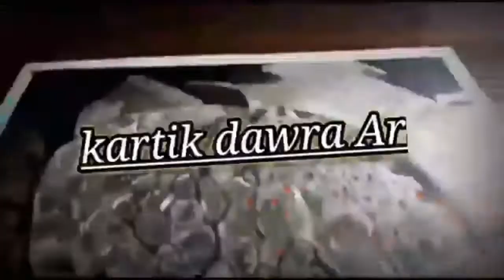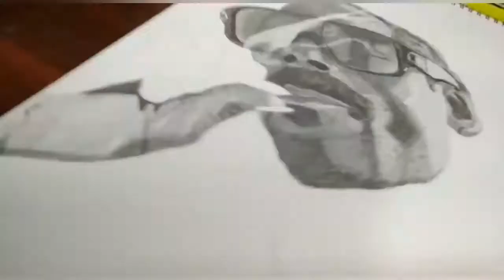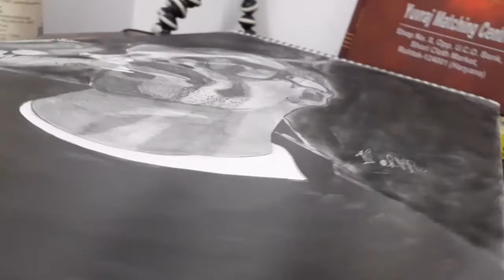drawing snoop dogg // snooker drawing